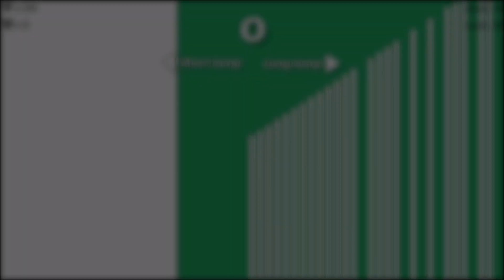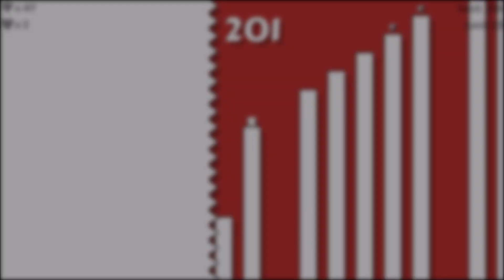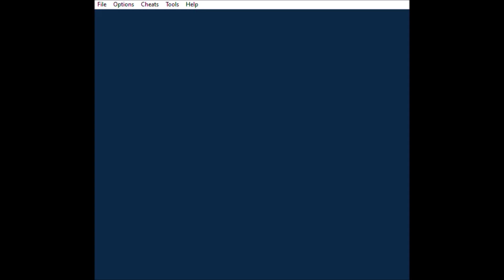Top 5 - Free Indie Games out this week on itch.io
What's up guys! Here's the new Top 5 of Free Indie Games for this Week!